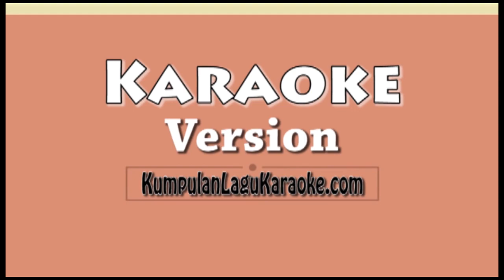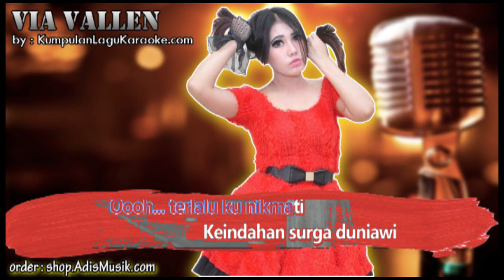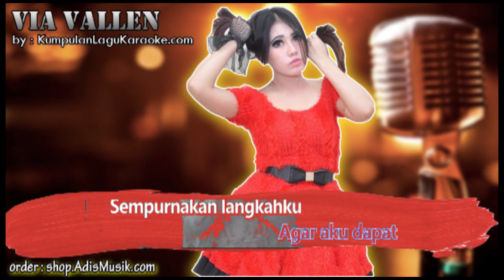SEMPURNAKAN LANGKAHKU - VIA VALLEN Karaoke